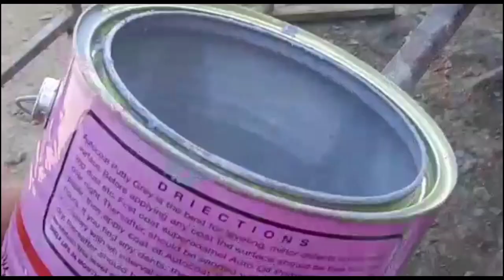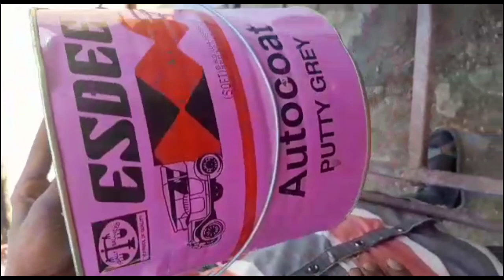આઈસર ના દરવાજા કલર કામ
ભારત મોટર ગેરેજ. તળાજા